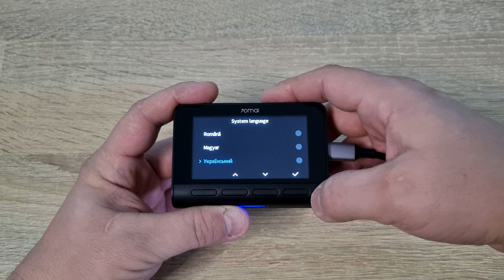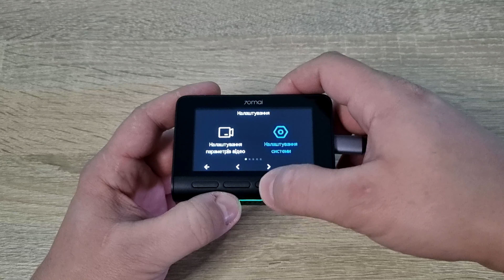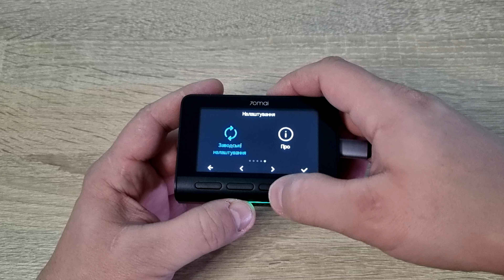Меню налаштувань відеореєстратора 70mai Dash Cam 4K A810 (no voice)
Меню налаштувань відеореєстратора 70mai A810
Мої відео:
Огляд та тест пульсоксиметра. IMDK C101A2 vs Samsung S7 та S10 Plus
Розпаковка та огляд кабеля UGREEN DP112 Displayport 1.4 за 15usd, 8K UHD, HDR, 165 Герц
Розумна" розетка Smatrul BSD33 за 9$. Огляд та підключення до смартфона
Як замінити DVD привід на SSD в ноутбуці HP Probook 6470b за 5 хвилин
Підтримуй українське!!!